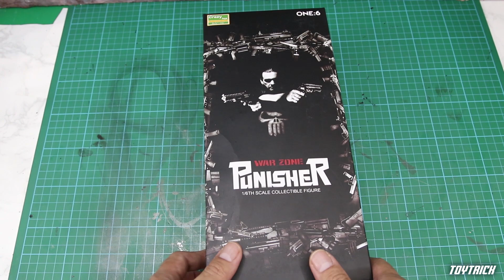รีวิว Punisher War Zone CrazyToys 1/6 Scale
รีวิว Figure Punisher War Zone CrazyToys 1/6 Scale
คลิปนี้เอางาน crazytoys มาให้ดูอีก 1 ตัวครับเป็น hero ค่ายมาเวล ชื่อ Punisher  ลองไปดูกันครับ
ส่วนใครสนใจอยากเป็นเจ้าของติต่อสอบถามราคาได้ที่

อย่าลืมกด ""ติดตาม"" (Subscribe)และกดรูปกระดิ่งกันนะครับจะได้ไม่พลาดคลิปใหม่ๆ และกิจกรรมให้ร่วมสนุกกันนะครับ